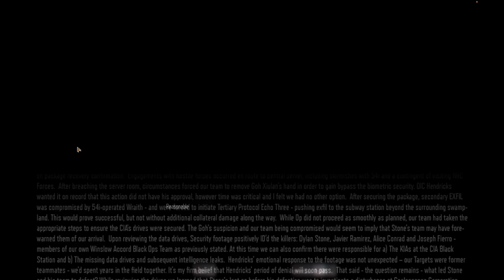Call of Duty Black Ops 3 Walkthrough Part 4 - Provocation (No Commentary on Mac)